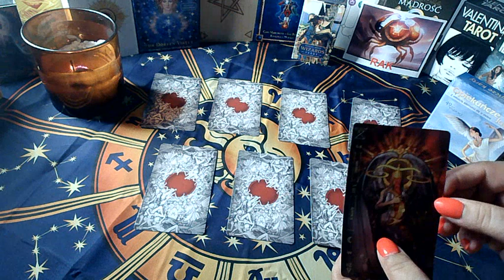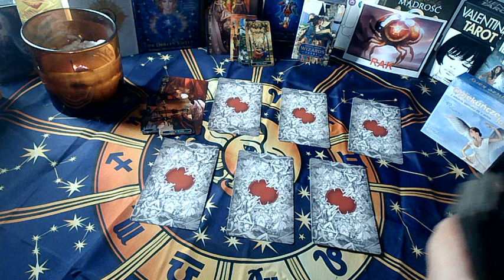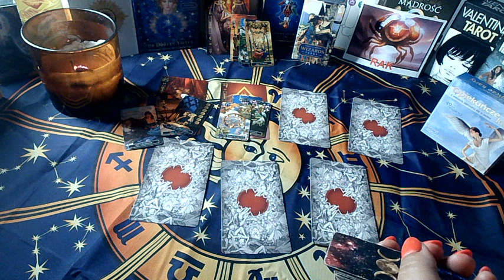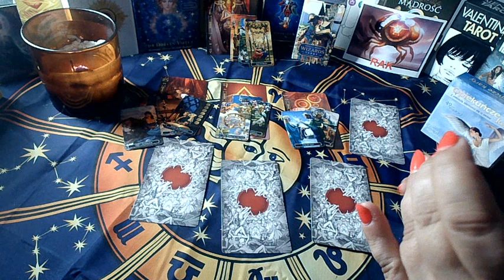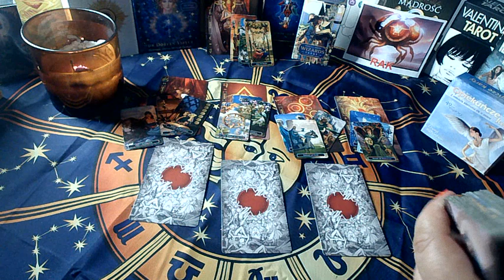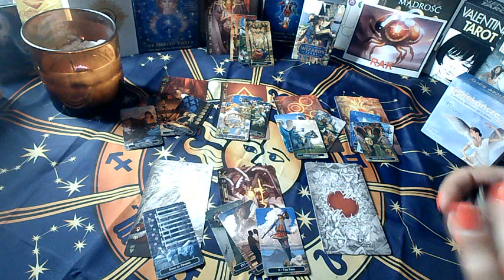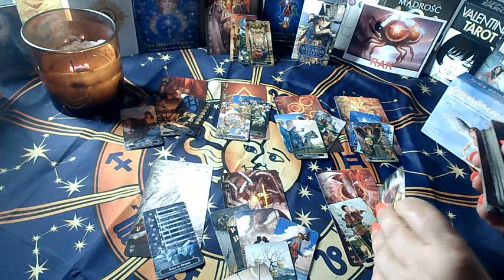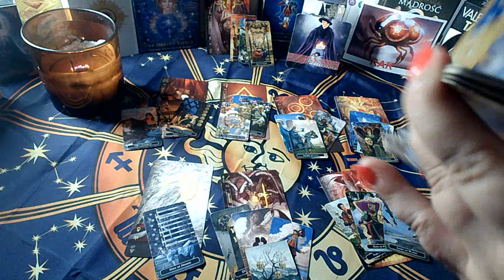RAK - TAROT - ZDROWIE & MIŁOSĆ & PRACA - WRZESIEŃ 2023r.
Kochani, jeśli jesteście ciekawi, co będzie działo się u Was w milości do końca 2023r., nie zależnie, czy jesteś singlem, czy  w związku, zapraszam do  czytań z kart Tarota. które znajdziecie w tym linku.

A może interesuje Cię sytuacja zawodowa? To czytanie jest właśnie w tym temacie
ZAPRASZAM

lub
Na  REVOLUT:

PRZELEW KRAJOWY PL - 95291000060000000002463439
PRZELEW Z ZAGRANICY - LT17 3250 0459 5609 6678
REVOLT21

                      Pozdrawiam - Iwi